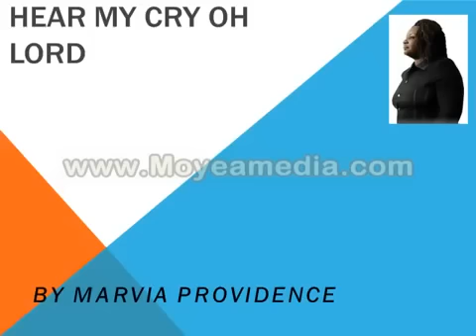Hear My Cry Oh Lord By Marvia Providence Full Version